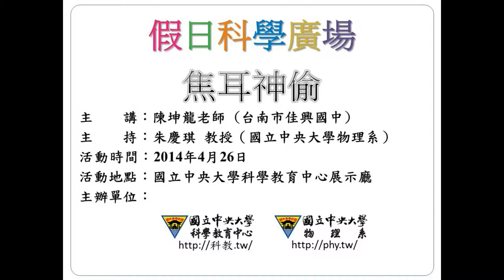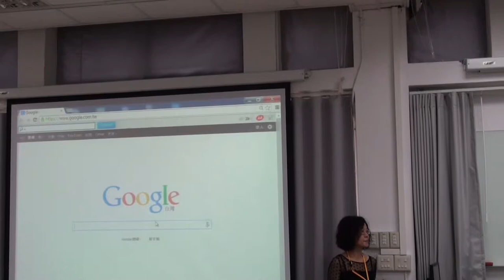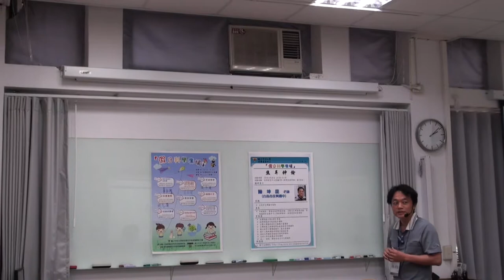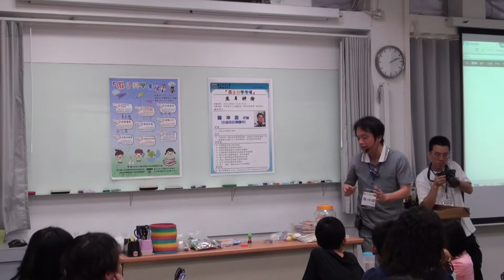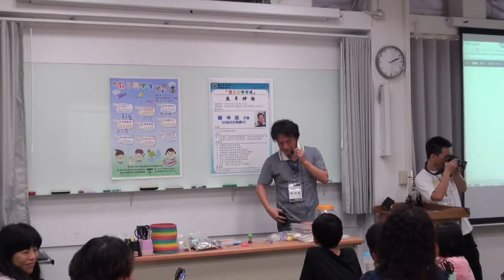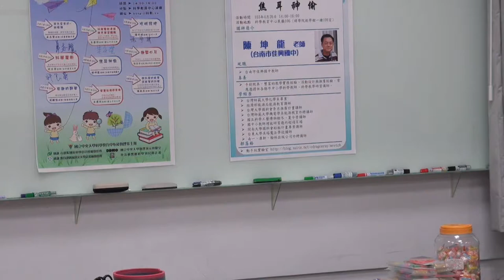[假日科學廣場] 焦耳神偷 1/3 (開場&溜溜笛)